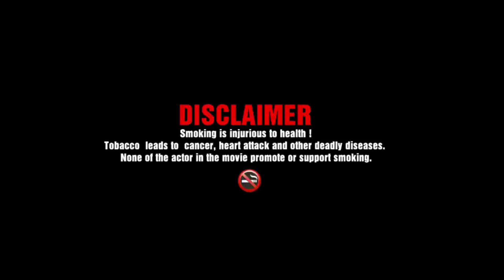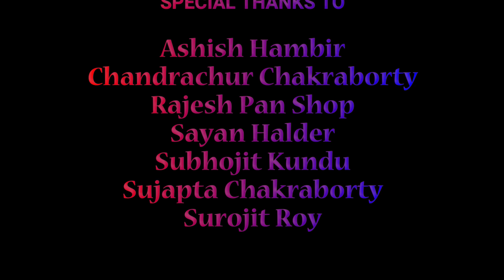Pickpocket | Directed by Partha Banerjee and Arnab | Subho Shaw | Sayan Basak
A Short Film by ARNAB and PARTHA BANERJEE

Starring: SUBHO SHAW and SAYAN BASAK

Written and Edited by ARNAB

Cinematography by: PARTHA BANERJEE

Special Thanks to Ashish Hambhir, Chandrachur Chakraborty, Rajesh Pan Shop, Sayan Halder, Subhojit Kundu, Sujapta Chakraborty, and Surojit Roy